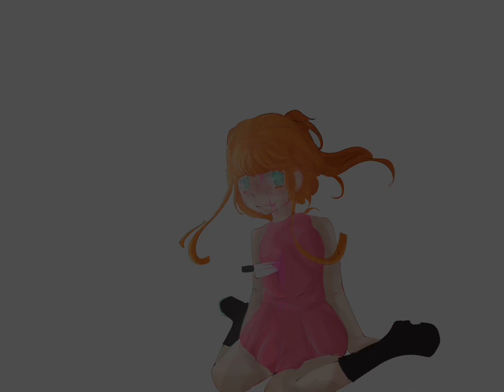Somewhere only we know // Inspired by « death music taste » trend // ⚠️ : Blood, Flashing light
Hi ^ ^
Hope you had a good day
Tysm for all the support